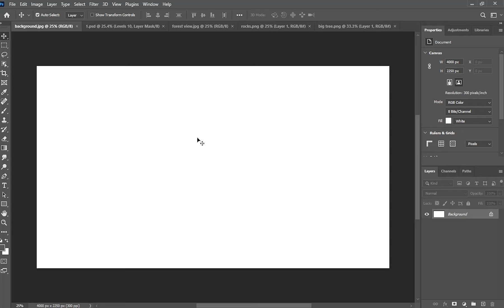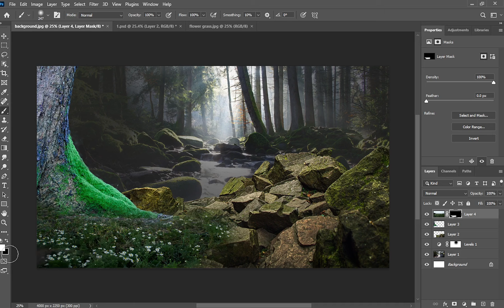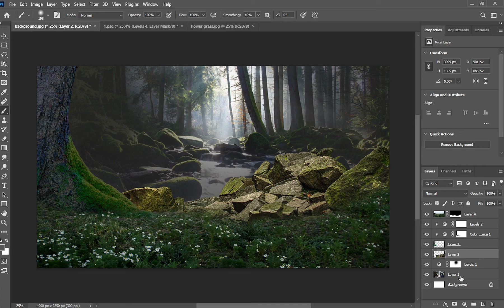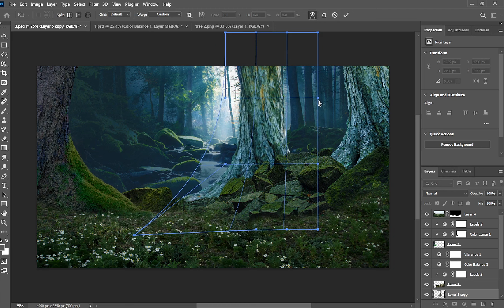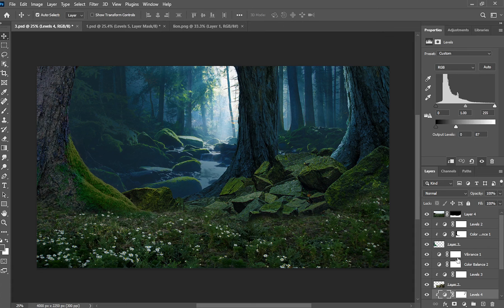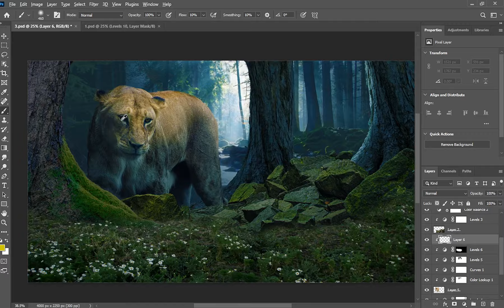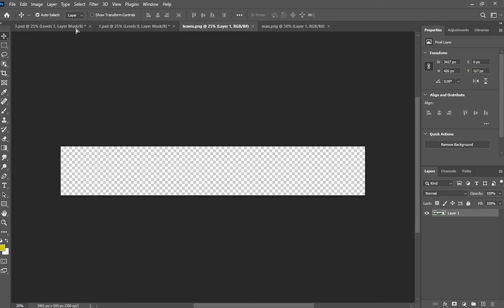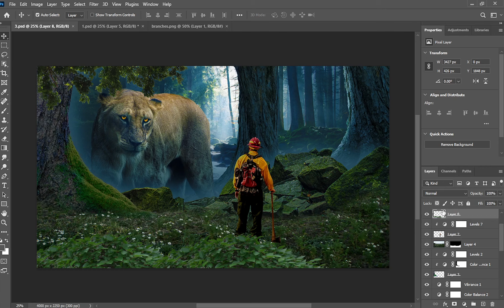Big Lion Manipulation Photo | Photoshop Tutorial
In this tutorial you will learn how to create Big Lion manipulation Photo in photoshop

AamirGFX is providing Adobe Photoshop tutorial

picture edit
Photoshop tutorial
Picture Editing
photo edit
photo editing